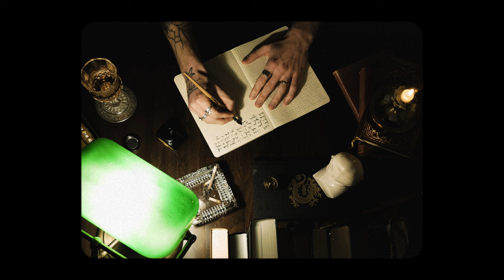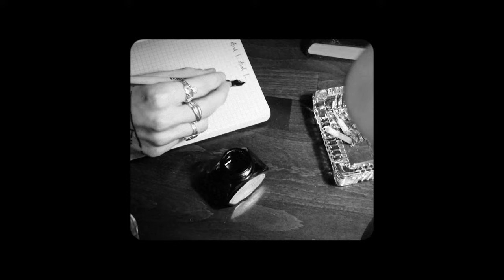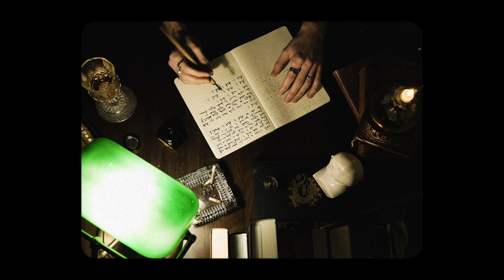The Underground Youth - And I...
Taken from the album 'The Falling' - Released by Fuzz Club on 12th March 2021

Video by Olya Dyer

Album Credits -

Written by Craig Dyer
Produced by Leonard Kaage
Recorded by Craig Dyer and Leonard Kaage
Mixed by Leonard Kaage
Mastered by Brett Orrison

Craig Dyer - Vocals. Guitars. Piano. Harmonica. Accordion. Percussion.
Leonard Kaage - Guitars. Slide Guitar. Drums. String Arrangements. Piano. Organ. Synth. Typewriter. Percussion.
Olya Dyer - Drums. Güiro.
Max James - Bass.
Astrid Porzig - Violin.
Magnus Westergaard - Additional Vocals and Guitar. (Cabinet Of Curiosities)